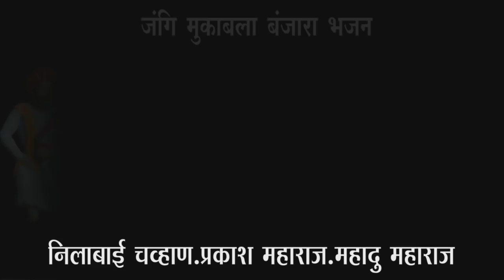highlight - भाग-1 बंजारा भजन जंगी मुकाबला । Banjara Bhajan | लीलाबाई & प्रकाश महाराज । कॉमेडी भजन 😀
भाग-1 / बंजारा  भजन जंगी मुकाबला । Banjara highlight Bhajan | लीलाबाई & प्रकाश महाराज । कॉमेडी भजन

आपल्याला हि आपल्या बंजारा भजनाचा  कार्यक्रमचे शुटींग करायचे असेल असेल तर आम्हाला संपर्क करू शकता (SK BANJARA TV 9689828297)

जर भजन  आवडले तर लाईक करा तुमच्या सर्व मित्रांना शेअर करा.
आणि आपल्या SK BANJARA TV या युट्युब चॅनेलला सबस्क्राईब करा
सबस्क्राईब_करुन_घंटीच_बटन_दाबा_बंजारा विडियो _पाहण्यासाठी धन्यवाद.

टीप.आमचे कोणतेही व्हिडीओ परवानगी शिवाय डाऊनलोड तसेच अपलोड करू नये. कृपया काळजी घ्यावी.

.आपला अमूल्य वेळ दिल्या बद्दल .
.धन्यवाद .

सबस्क्राईब_करुन_घंटीच_बटन_दाबा_अशीच_बंजारा विडियो _पाहण्यासाठी

You will get more and more Banjara videos on our channel, so don't forget to like the video and subscribe to our channel and also press the bull icon so that you can get updates of my new videos.

You can contact our office
SONAM PHOTO STUDIO
Kailas Jadhav
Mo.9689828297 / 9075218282